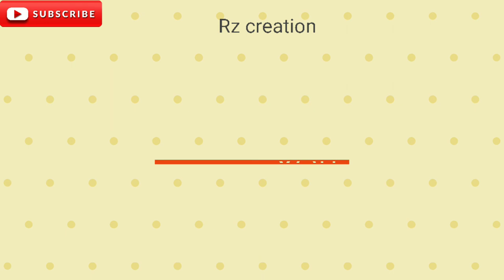The Most Amazing icecream stick craft idea | popsicle stick craft | 5 minute crafts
1 - Popsicles ( ice-cream sticks )
2 - scissor
3 - paper
4 - acrylic colours
5 - black marker
6 - fevical

5 min craft ideas for home
5 minute craft
diy 5 minute crafts
paper craft
5 minute crafts with paper
art and craft for home decoration
5 minute craft ideas
5 min craft with paper
5 minutes paper craft
diy crafts
diy projects
5 minute craft decor ideas
5 minute crafts
diy paper
5 minutes craft of paper
5 minute crafts paper
5 minute crafts in paper
5 minute crafts home decor
room decorating ideas
DIY
DIY projects
Handcraft

bookmarks
diy bookmarks
handmade bookmark
popsicle bookmar
paper craft
easy craft
craft for begineers
book lovers
gifts
gift ideas
handmade gifts
paper bookmarks
card ideas
diy gift ideas
bookmark
books
gifts for book lovers

DIY Popsicle Stick Bookmarks
diy bookmarks
diy for kids
diy
diy bookmarks easy
diy bookmarks for girls
diy bookmarks with popsicle sticks
book
diy book
diy bookmarks
bookmark
easy diy
diy
diy for kids
book lover
popsicle
Popsicles Craft
crafts
cute diy
cute crafts
wood Bookmark
homemade
5 mins craft
bookmark using icecream stick
cute bookmark
craft ideas
craft box
DIY
DIY Craft
Crafts
Room Decor
diy
do it yourself
useful things
lifehacks
tricks and tips
diy projects
diy activities
handcraft
tutorial gift box
gift wrapping ideas
paper box
birthday gift
die cut
paper crafting
cardmaking
box
gift
gifts
adorable
cute
Diy pencil box
craft ideas
best out of waste
home decor ideas
bottle craft
home decor
simple and easy bottle decoration ideas
decoration ideas
decoration
decoration ideas for home
decoration ideas for wall
room decorating ideas simple
art and craft ideas for home decoration
diy home decor ideas
simple glass bottle painting designs
paper pen stand
how to make paper pen stand
origami pen stand
paper crafts
paper craft
paper crafts for school
easy origami
diy paper pen holder
pen stand making with paper
3d paper craft
mini paper crafts
mini paper crafts for dolls
mini paper crafts easy
diy crafts for kids
doll accessories diy
 how to paper craft
 how to tutorial children
 handcraft tips
5-minute crafts family
 useful things
easy life hacks
 crafts
diy
5-minute crafts
tricks
do it yourself
diy projects
 kids paper tricks
diy activities
simple life hacks family lifehacks
how to make bookmarks
paper crafts
diy
paper craft
craft with paper easy
paper craft pen stand
 paper crafts

 popsicle stick crafts for kids
diy
 popsicle stick crafts easy
 home decor ideas
home decor
 popsicle sticks
popsicle stick diy
popsicle stick
diy crafts
crafts ideas
craft stick ideas
popsicle crafts
ice cream sticks crafts ideas
do it yourself
ideas
creative ideas
popsicle
how to
crafts for kids
 diy ideas
berdoom decor
 diy craft ideas
pop stick
at home
iec cream stick
wall decor